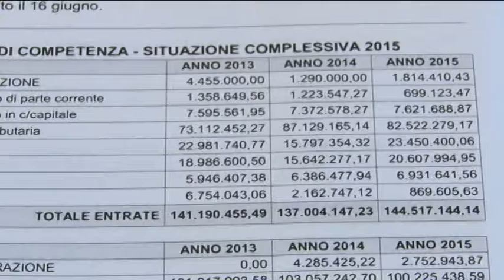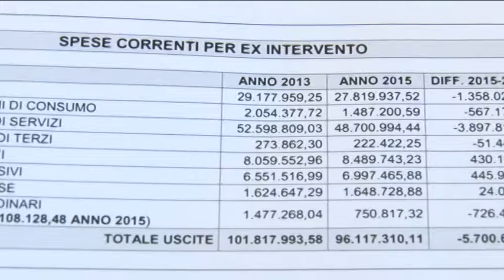Pescara. Bilancio 2015 con segno positivo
Il rendiconto 2015 del Comune di Pescara fa registrare il segno positivo per 16 mln di euro. Soddisfatta l'amministrazione comunale guidata da Marco Alessandrini, con l'assessore Sulpizio che parla di comune messo sulla strada del risanamento dopo la procedura di pre-dissesto